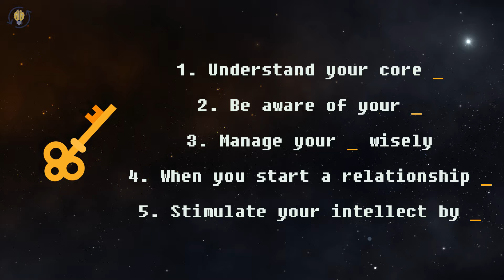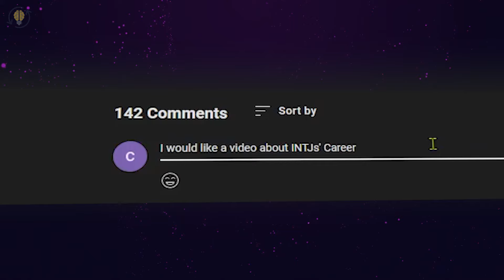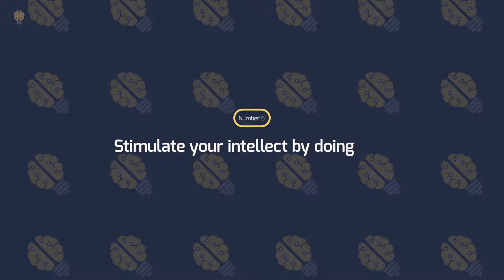Watch this Video if you are an INTJ.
⏰TIMESTAMPS⏰
0:00  5 Key Points
0:18 - Number 1
2:32 - Number 2
4:52 - Number 3
6:49 - Number 4
9:10 - Number 5